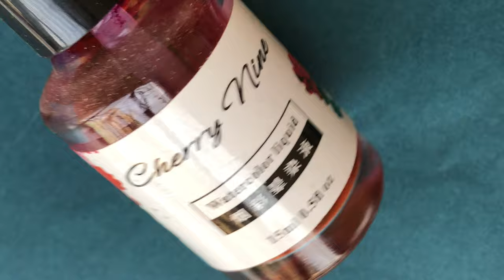HOW TO USE WATERCOLOUR INK POLISHES FOR NAILART|| NO TOOL NAILART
Hey guys,

Here is a simple nailart video for you all. To create this design all you need is a bunch of ink nail polishes. I hope you guys enjoy this video.

Love
Ammu.

💜 Products Links 💜

💜Music Credits💜

💠 Video Music :
Lazy Porch Swing Blues  3:22 Unicorn Heads Jazz and Blues | Cal